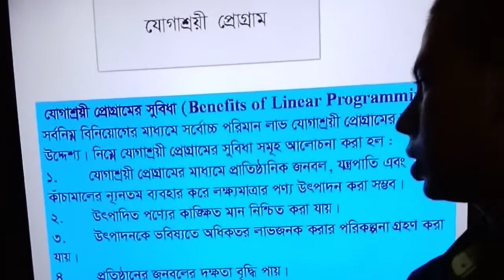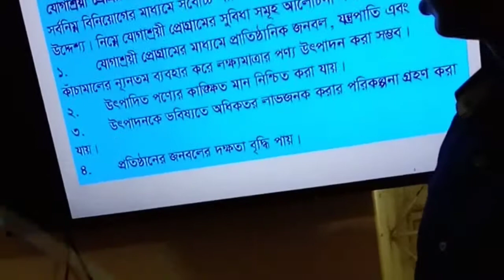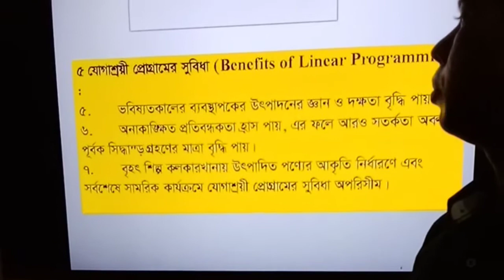Advantages of Linear programming, যোগাশ্রয়ী প্রোগ্রামিং এর সুবিধাসমূহ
Higher math 2nd paper, Chapter -Two, Lec-02